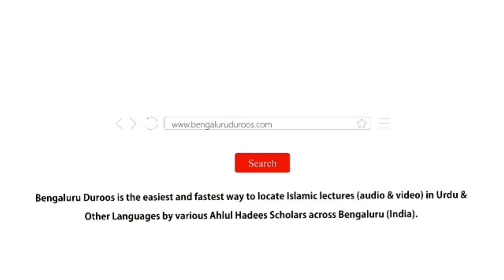Giri Padi Cheezon Se Mutalliq Ahkaam o Masaail | Muhammad Muadh Abu Quhafah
Topic: Giri Padi Cheezon Se Mutalliq Ahkaam o Masaail

Held on 14th Jumaada Al-Akhir 1440H/20th February 2019 @ Jamia Muhammadiyah Mansoora, Bengaluru

٠٠٠٠٠٠٠٠٠٠٠٠٠٠٠٠٠٠٠٠٠٠٠٠٠٠٠٠٠٠٠٠٠٠٠٠٠٠٠٠